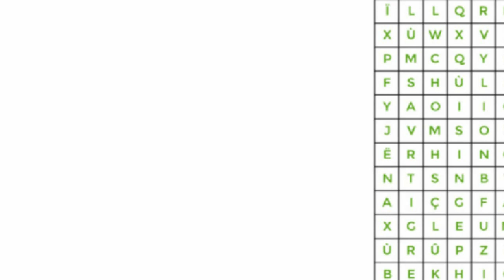Solve The Puzzle Game |cross The Words | English Vocabulary | Crossword Puzzle Game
Sure, I can help you with a puzzle game. What type of puzzle game would you like to play? Some options include Sudoku, crossword puzzles, jigsaw puzzles, word searches, and logic puzzles. Solve The Puzzle Game  |cross The Words | English Vocabulary
A crossword puzzle game is a word puzzle that consists of a grid of squares and clues, where the player must fill in the grid with words that correspond to the clues. The grid is usually square or rectangular, and each square contains a letter. The clues are typically a word or phrase that provides a hint for the word that should be entered in the corresponding squares. The player must use their knowledge of vocabulary, wordplay, and logic to fill in the grid and complete the puzzle. Crossword puzzles are often published in newspapers, magazines, and puzzle books, and they are a popular form of entertainment for people of all ages. They are also available as online games and mobile apps.

A puzzle game is a type of game that challenges players to solve problems or complete tasks in order to advance through the game.

Graphic Design
3d Covers
Acx Book Covers
Logo Animation
Intro/outro For YouTube
Discount 20%

kids vocabulary